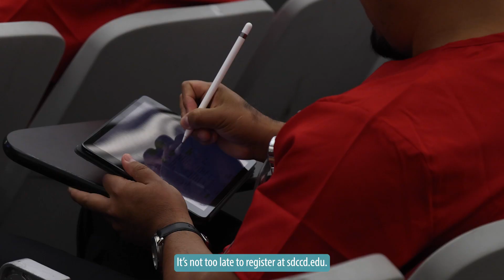SDCCD Fall 2023 Begins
City, Mesa, and Miramar colleges welcomed 31,000 students for the Fall 2023 semester, a 13% increase.